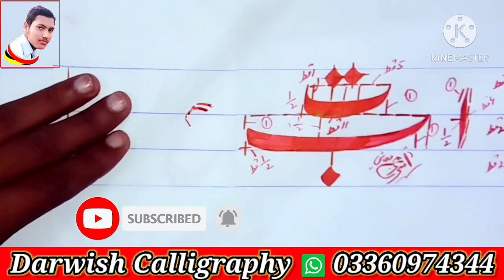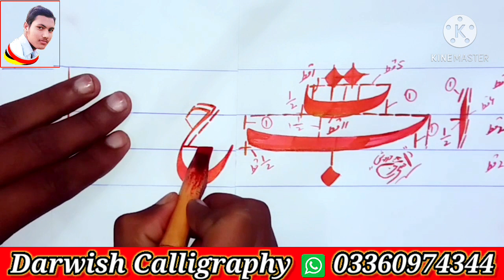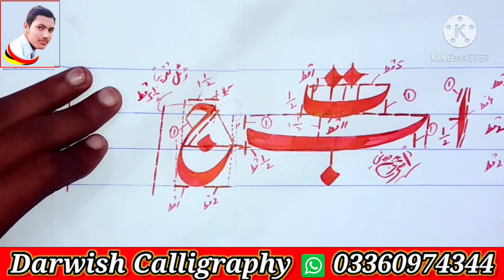Darwish Calligraphy -Nastaliq Lesson 5 ||By Ashraf Ali Darwish Talmeez Darwish taji Khel Bannu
Wellcome To DarwishCalligraphy YouTube Channel.

This video will help those who want to learn Urdu Calligraphy with rules of " Qatt " step by step

Questions:
1. How to draw "Jeem" with Qalam/ calligraphy pen?
2. How to write "Jeem" in Urdu calligraphy?
3. How to make Jeem in "Nastaliq" script.
4. How much length of "Jeem" in Urdu Khatati?
5. How to make "Format" for "Jeem " ?
Note :👇👇👇👇👇
1. You most use "Art paper" for better result for following "Qalam".
2."Qatt" means the tip of calligraphy pen.
3."Qatt" width most 1/4 of inch.
My Name is Ashraf Ali "Darwish".
Talmeez:
Gul Draz Khan "Darwish" Taji Khel (DM) Qari Hafiz Mohammad Irfan "Masroor"Sahib
Gul Draz Khan "Darwish" Taji Khel (DM) Talmeez:
Mohammad Raza "Qalmkar"
Talmeez:
Sabir Ali "Daagh"

(1)urdu khatati
(2)fun e khatati
(3)qalam dawat
(4)learn calligraphy
(5)calligraphy tutorial

________________/LINKS\________________